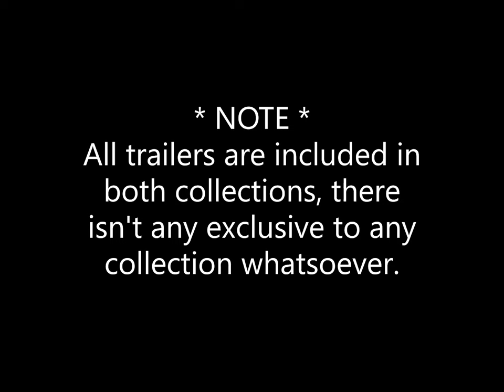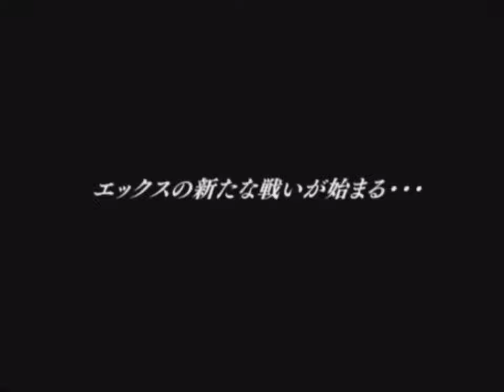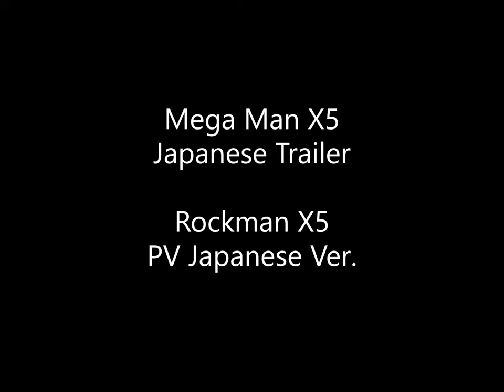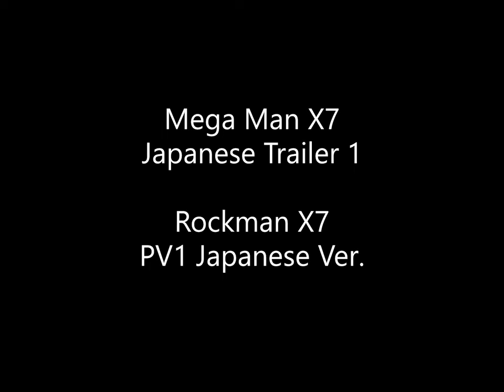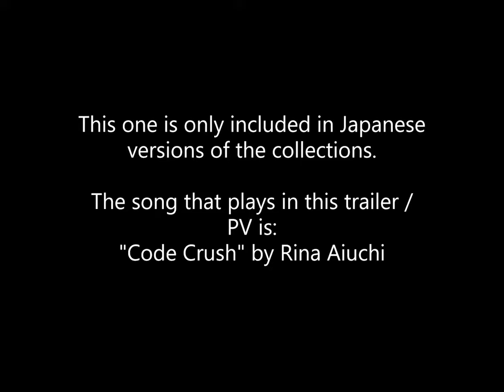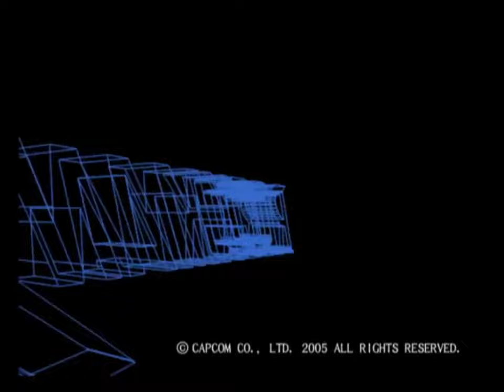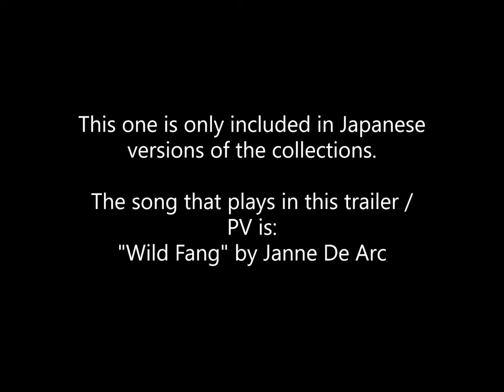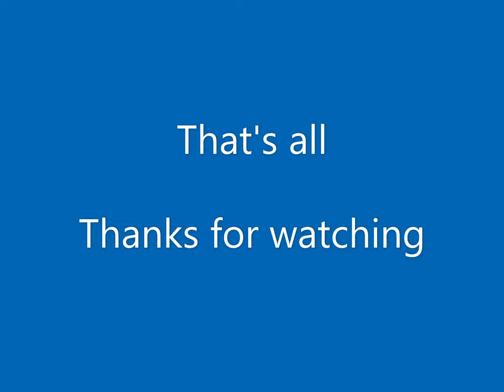Mega Man X Legacy Collection 1+2 - Trailers / PV Theater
All trailers that are playable in Mega Man X Legacy Collection 1+2.

Cuts Information (This version of the video is cut):
Cuts include cutting out audio in two trailers for Mega Man X7 and Mega Man X8 because they contain the songs Code Crush by Rina Aiuchi and Wild Fang by Janne Da Arc.